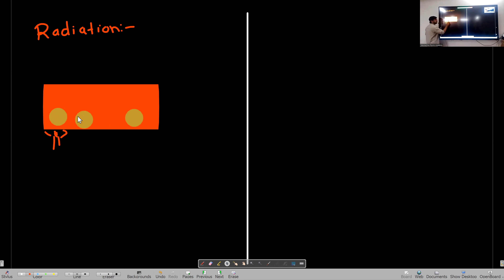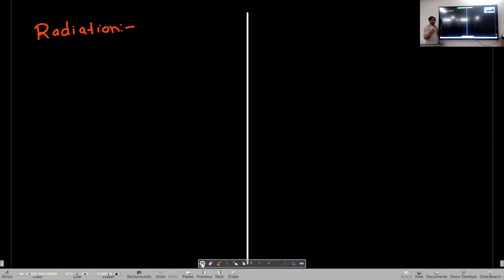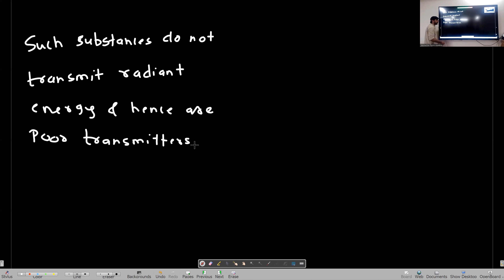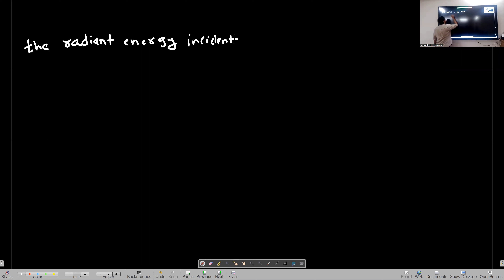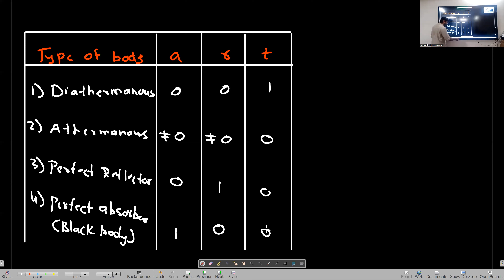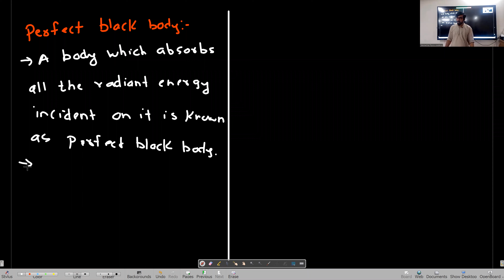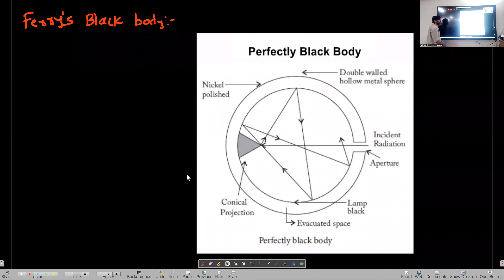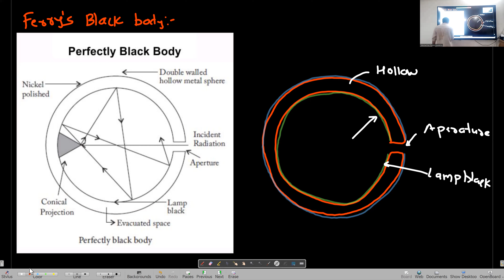Kinetic Theory of Gases & Radiation Lecture 12